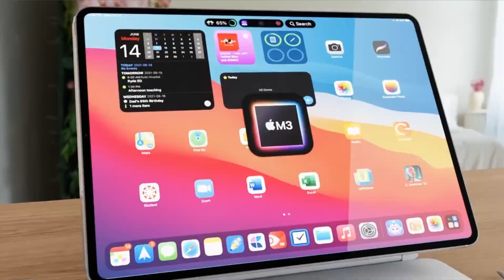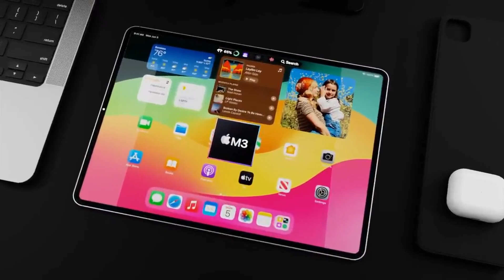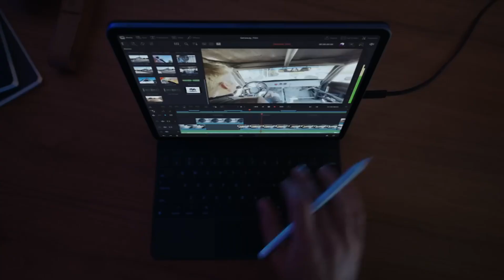Apple iPad Pro 2024 Specs, Features Leaked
TechVortex Unveils the Anticipated Apple iPad Pro M3: Exploring Rumors and Expectations!

Hey TechVortex enthusiasts, welcome back to another exciting exploration in the world of tech! Today, we're diving deep into the latest rumors surrounding Apple's next-gen iPad Pro M3. Our insightful journey is guided by the comprehensive coverage provided by Martyn Casserly and Karen Haslam, so buckle up and let's unravel the potential features of the 11, 12, and much-anticipated 14-inch models.

1. Release Date Anticipation: When Will the M3 iPad Pro Hit the Shelves?

2. Size Matters: Introducing the Rumored 14-Inch iPad Pro

3. Display Evolution: OLED Screens Take Center Stage

4. Priced for Progress: Anticipating the Cost of Technological Advancement

5. Powering Tomorrow: Expected Features and Specs

6. Enhanced Productivity: A New Magic Keyboard on the Horizon